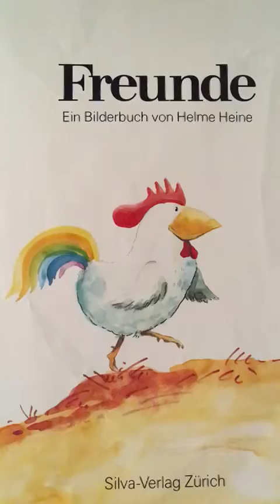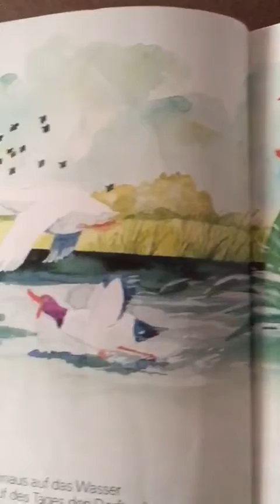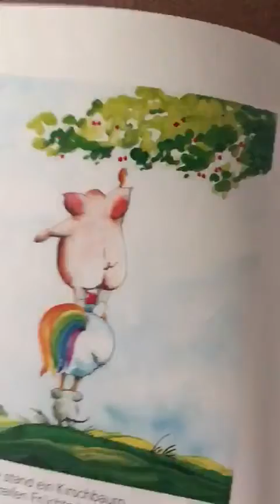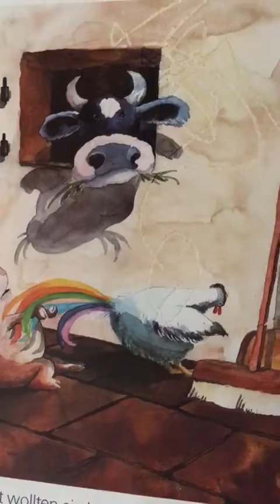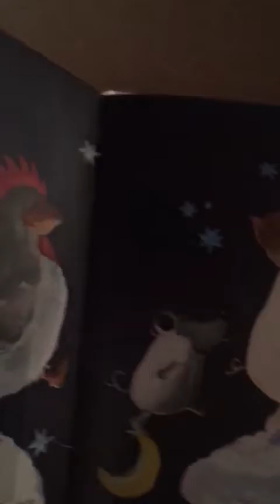Friends (Freunde)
Reader - Olivia Greuter
Author - Helme Heine
Publisher - Middelhauve